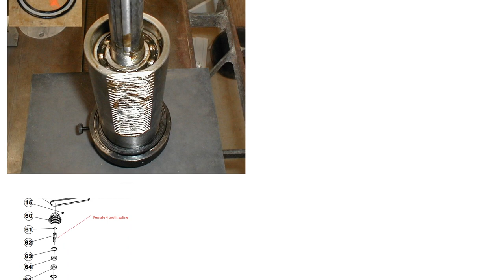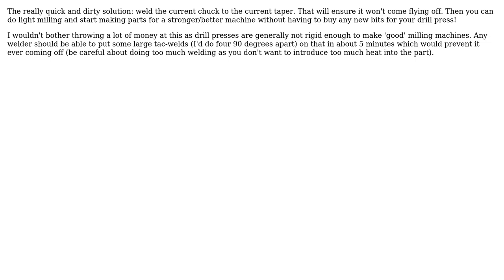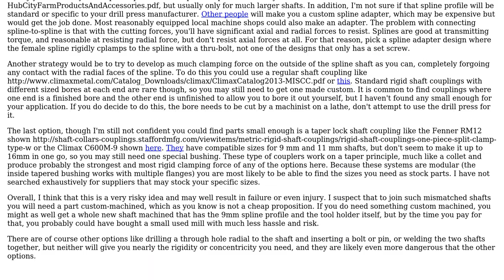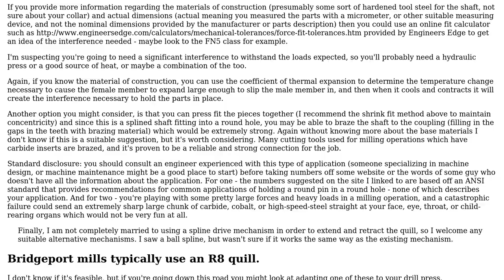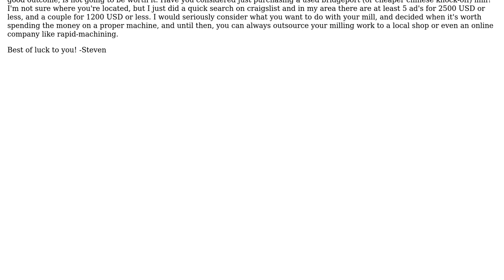Engineering: Are there solutions for coupling a spline shaft to a round diameter shaft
With thanks & praise to God, and with thanks to the many people who have made this project possible! | Content (except music & images) licensed under CC BY-SA | Music | Images & others | With thanks to user user148298 user m4p85r user Ethan48 user Chris Johns user CBRF23 and the Stack Exchange Network Trademarks are property of their respective owners. You are responsible for your own actions.